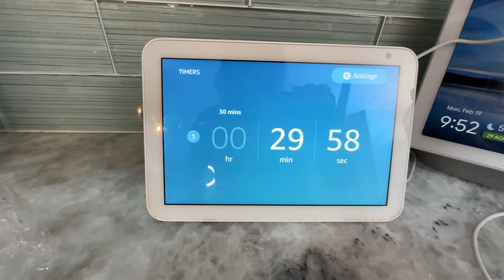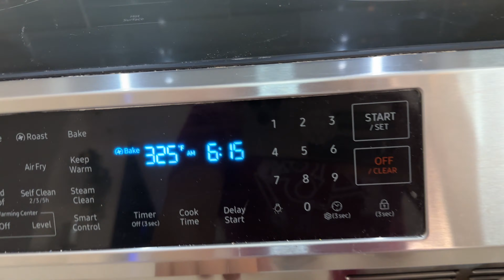RECEITINHA FÁCIL DE FAZER PARA A FAMÍLIA NOS EUA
Receitinha de biscoito nos Estados Unidos em Orlando na Flórida.